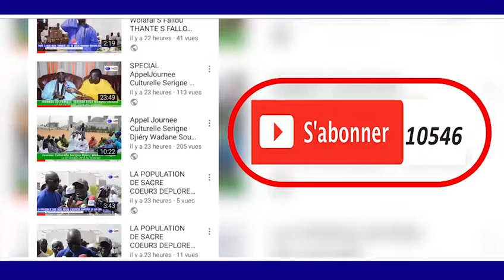Magal Touba 2018 Korel 1 Thies Khassida Farikha